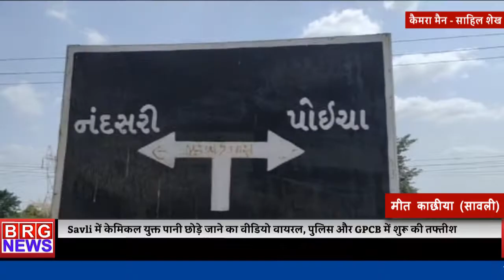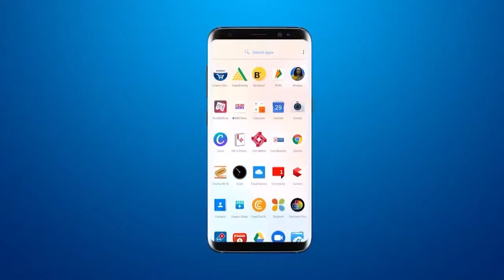Savli में केमिकल युक्त पानी छोड़े जाने का वीडियो वायरल, पुलिस और GPCB में शुरू की तफ्तीश